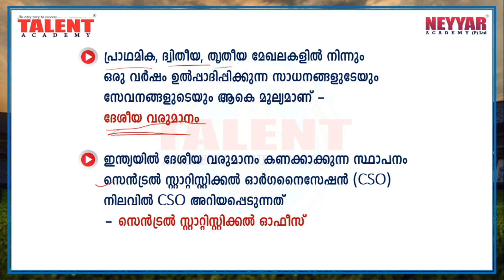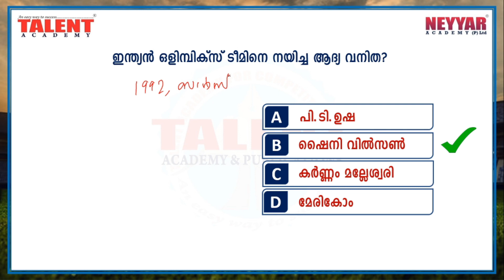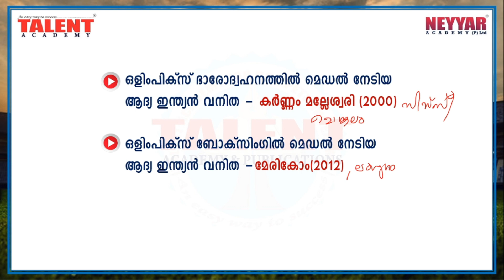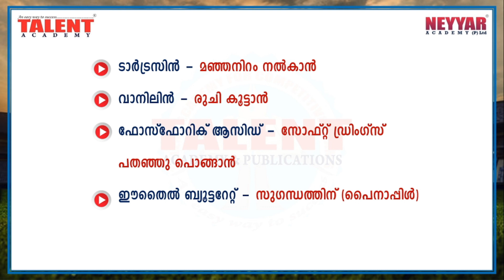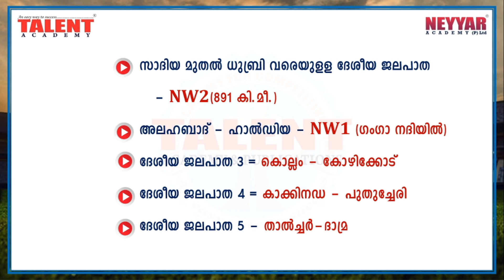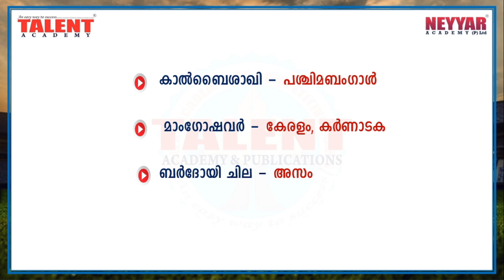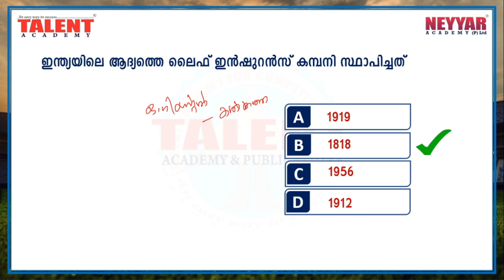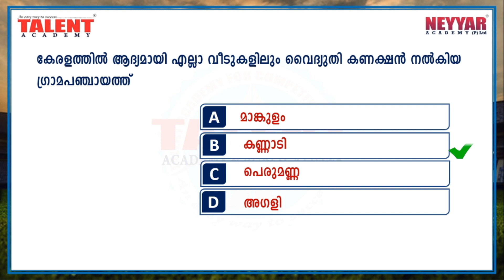മുൻവർഷ ചോദ്യങ്ങളിലൂടെ പഠിക്കാം |PREVIOUS QUESTIONS AND RELATED FACTS|KERALA PSC|TALENT ACADEMY